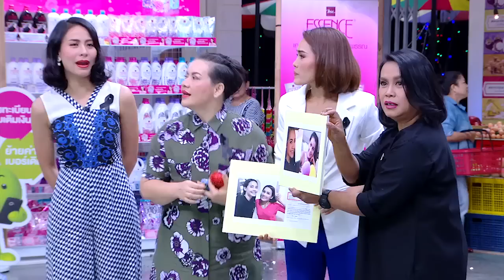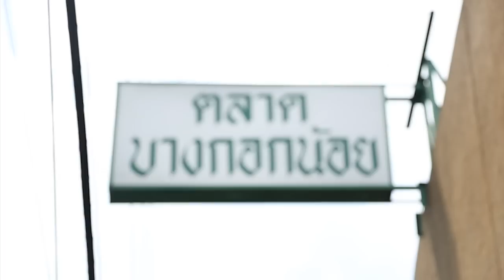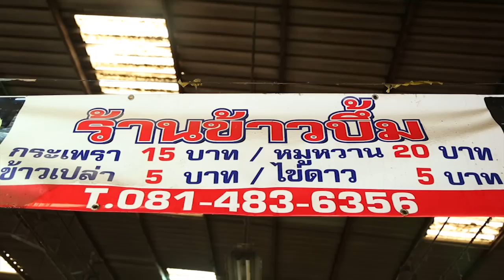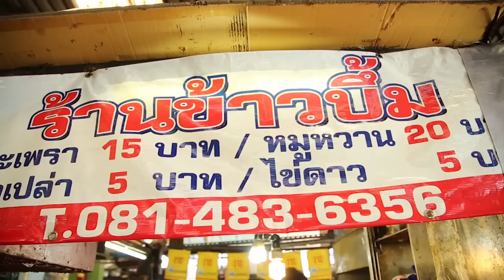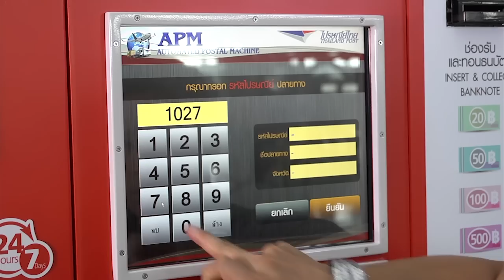ตลาดสดพระราม๔ | 22 ก.ค. 2560 | หนูเล็ก ก่าก๊า | (1/4) | HD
“หนูเล็ก” อ้าปากค้าง!
“ข้าวบึ้ม” ห่อใหญ่ให้เยอะ

     ทำเอาตลกซุป’ตาร์ หนูเล็ก ก่าก๊า ต้องอ้าปากค้าง เมื่อไปเจอ “ร้านข้าวบึ้ม” ร้านดังตลาดพรานนก ที่กระหน่ำแชร์กันสนั่นโซเชียล แถมยังร่ำลือว่าห่อใหญ่ให้เยอะ แต่ราคาเบาๆ เพียง 15 บาท อิ่มกันหนักๆ กับ 2 เมนูเด็ด ข้าวกะเพรา&ข้าวหมูหวาน บอกเลยคุ้มเว่อร์ร์ร์ งานนี้ลูกค้ายกให้เป็นร้านอร่อยขวัญใจคนยากของจริงมานาน 25 ปี เอ้า..าา ขาชิมปักหมุดรอกันได้เลย “ตลาดสดพระราม ๔” เสาร์นี้ 4 โมงครึ่ง ทางช่อง 3